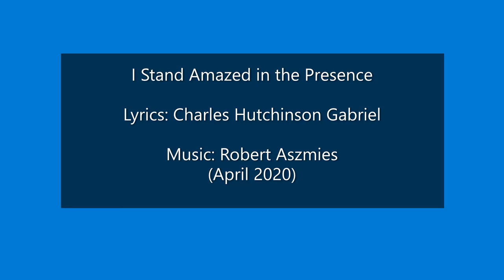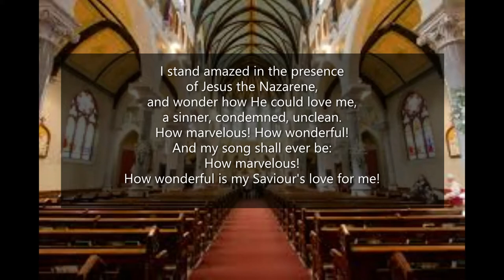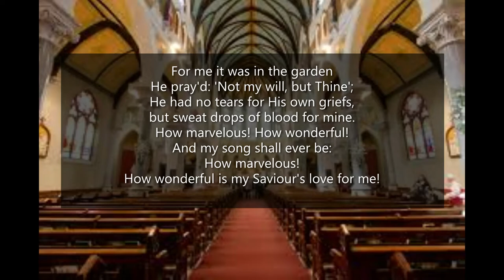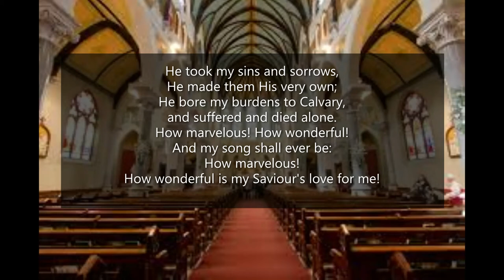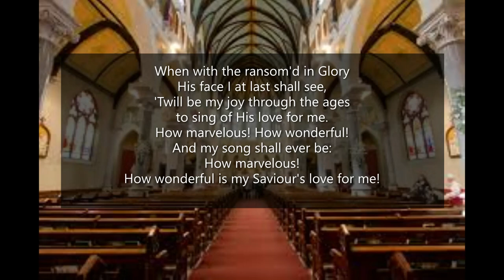I Stand Amazed In the Presence (new tune) (Charles Hutchinson Gabriel) SASB #179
A new tune for a text by Charles Hutchinson Gabriel taken from the Salvation Army Red Songbook (#179). Music written by Robert Aszmies in April 2020.